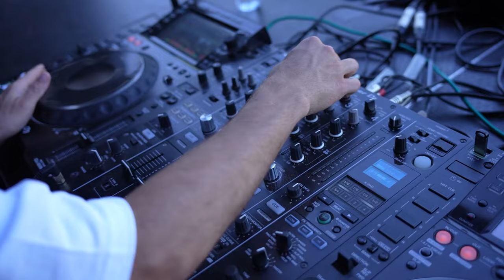Aftermovie Cávado Summer Fest - 2022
Aftermovie do Cávado Summer Fest da edição de 2022